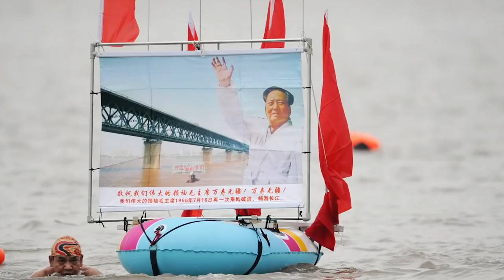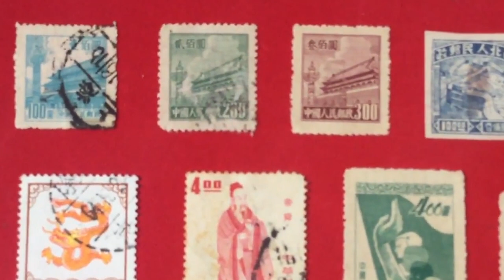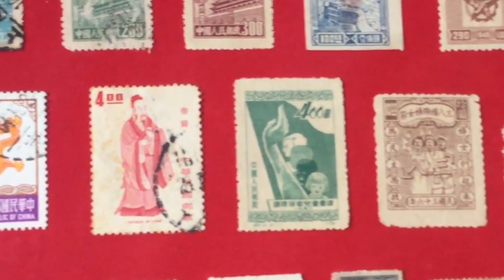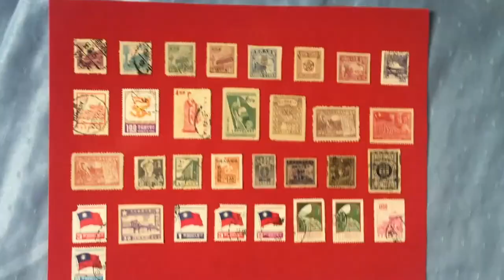10 SZALONYCH HISTORII Z MAO W ROLI GŁÓWNEJ